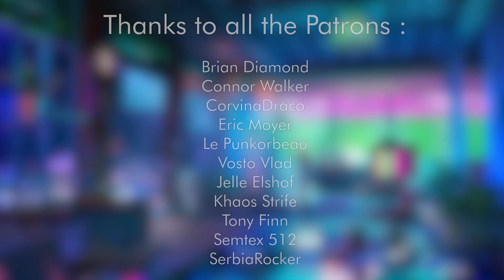Neon Void - Neon City Stars (Synthwave / Retrowave)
Support The '80s Guy
                         Submit Your Music and Art